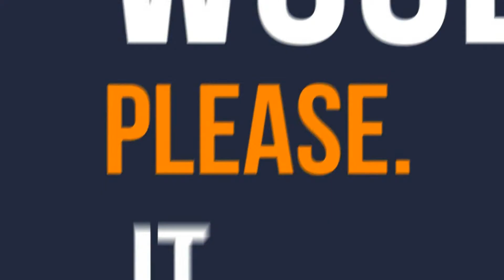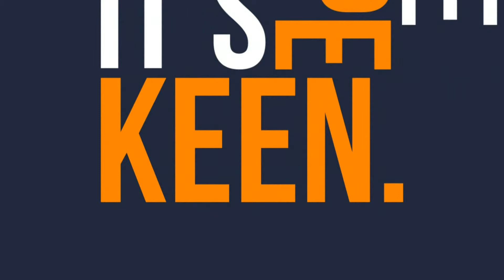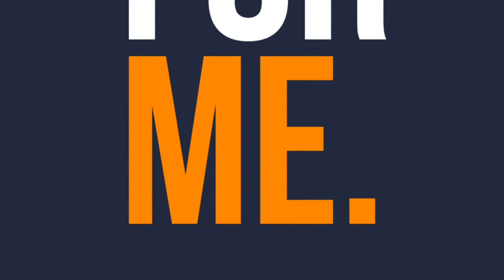Blank Page at the End (2014)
Lyric video for the Michael Salamone song "Blank Page at the End," from the album Broken News.